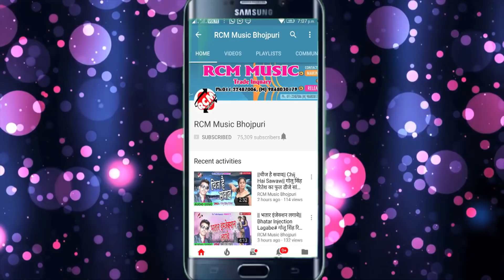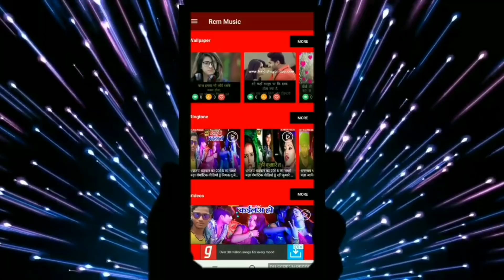रमेश मधुवनिया का 2018 देवी गीत सांग || फेर दी नजरिया बेटा पे हमार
Title: FER DA NAJARIYA BETA PE HAMAR
Singer: RAMESH MADHUBNIYA
Lable: RCM Music
Lyrics: DINESH DIWAKAR
Video Director:
DOP: